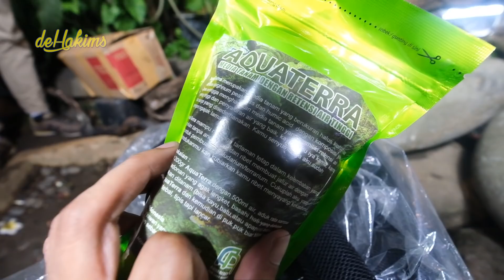EPS33 RAHASIA PLANTING PALUDARIUM SUPER MEGATANK DARI SANG JUARA..!